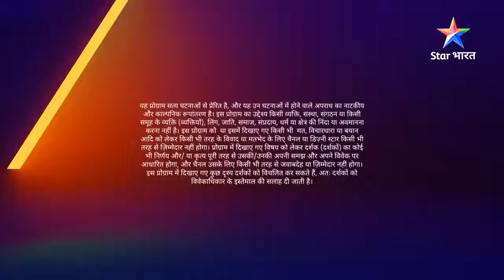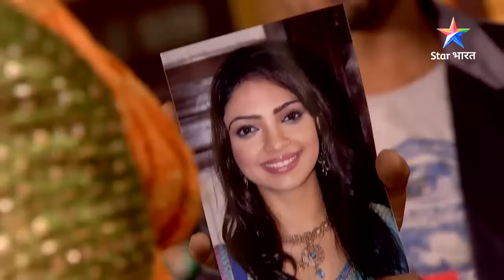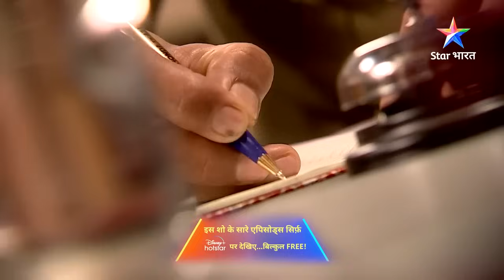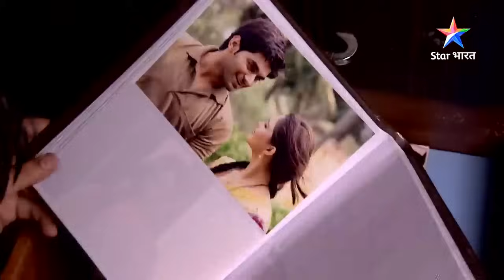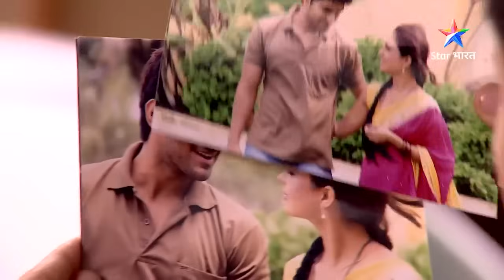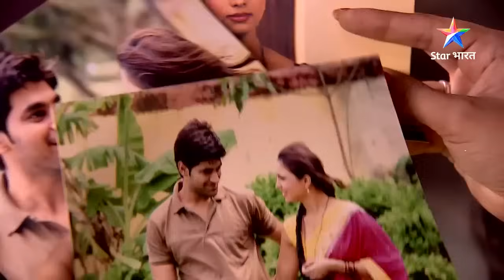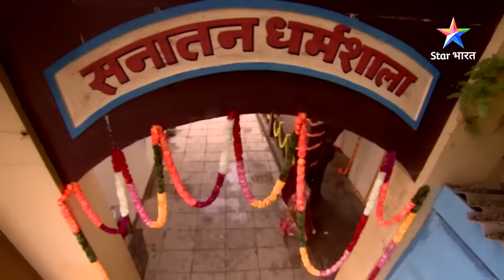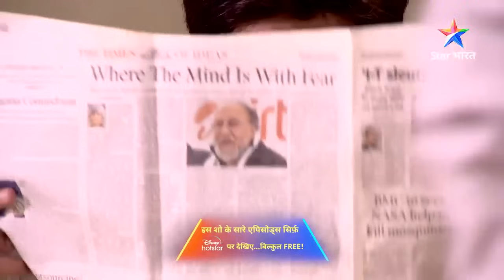SAVDHAAN INDIA - INDIA FIGHTS BACK | Dosti ki misaal | सावधान इंडिया | FULL EPISODE